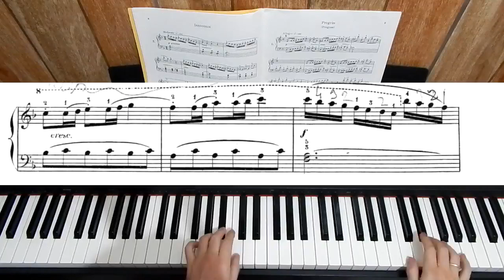Burgmuller - Innocence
Continue aprendendo essa e outras músicas no meu curso de PIANO COMPLETO

Gosta de Blues e quer Aprender? Conheça o meu curso de Blues

Curta a minha página no facebook (faço lives tocando e dando dicas todos os dias)

Até a proxima!! :D